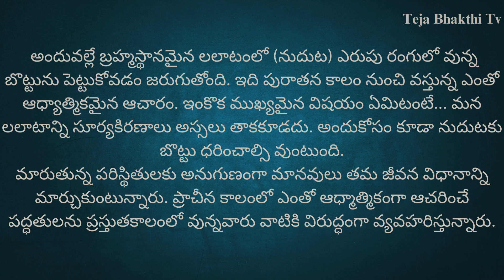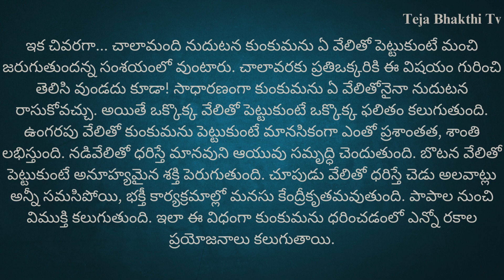నుదుటన కుంకుమను ఎందుకు ధరిస్తారో తెలుసా? Darma sandehalu/Facts/quotes Teja Bhakthi Tv,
Welcome to our daily vlog on darmasandehalu, where we discuss what to do, how to do it, when to do it, and why. Watch now to learn about bottu ela petkovali and gain valuable insights into darma and sastram. Don't miss out on this informative video by Teja Bhakthi Tv. darmasandehalu bhakthi dailyvideos Teja Bhakthi Tv